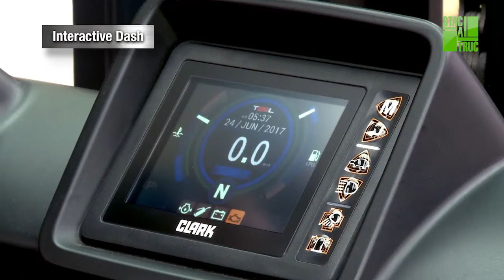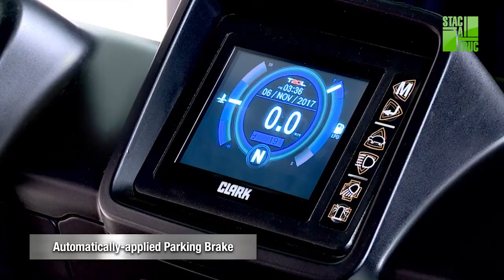Stacatruc - CLARK S20/35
Stylish design – solid construction and greater security and operating comfort for the driver. With the S-Series, we have created a truck that focuses on the needs of the operator more than ever before. The next generation of internal combustion forklifts has arrived – the new S-Series.